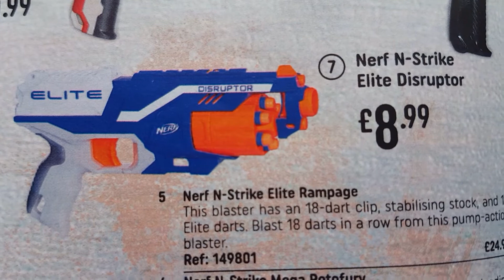Toy - Nerf N-Strike Elite Disruptor